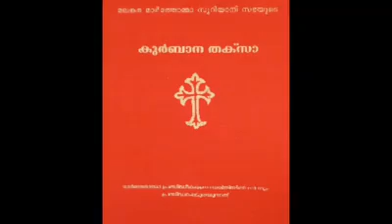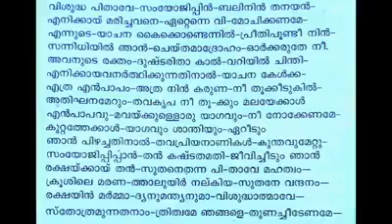Visudha Pithave Samyojippin | Holy Qurbana | Fr. Severios Thomas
മലങ്കര മാർത്തോമ്മാ സുറിയാനി സഭയുടെ പരിശുദ്ധ കുർബാന തക്സായിലെ 32ാം പേജിലുള്ള "വിശുദ്ധപിതാവേ സംയോജിപ്പിൻ ബലിനിൻ തനയൻ" എന്ന ഗീതം... വിശുദ്ധ കുർബാനയിൽ ഇത് ആലപിക്കുന്നത് അഭികാമ്യം എന്ന് തോന്നുന്നു... തികഞ്ഞ അനുതാപവും പ്രാർത്ഥനയും സംയോജിതമായ ഒരു ഗാനം. വിശുദ്ധ കുർബാനയുടെ അർത്ഥ പൂർണ്ണമായ അനുഭവത്തിന് ഈ ഗാനം നമ്മെ സഹായിക്കും. പൗരസ്ത്യ സഭാ പിതാക്കന്മാരുടെ വലിയ ദർശനങ്ങൾക്കായി ദൈവത്തെ സ്തുതിക്കുന്നു... ആലപിച്ചിരിക്കുന്നത് യാക്കോബായ സുറിയാനി ഓർത്തഡോക്സ് സഭയിലെ ഫാ.സേവേറിയോസ് തോമസ്.

          (മാർ യാക്കോബിൻ്റെ ബോവൂസോ)
വിശുദ്ധപിതാവേ സംയോജിപ്പിൻ ബലിനിൻ തനയൻ                                                                      എനിക്കായ് മരിച്ചവനേ ഏറ്റെന്നെ വിമോചിക്കണമേ
എന്നുടെ യാചന കൈക്കൊണ്ടെന്നിൽ പ്രീതിപൂണ്ടീ നിൻ
സന്നിധിയിൽ ഞാൻ ചെയ്തമാദ്രോഹം ഓർക്കരുതേ നീ

അവനുടെ രക്തം ദുഷ്ടരിതാ കാൽവറിയിൽ ചിന്തി                                                    എനിക്കായവനർത്ഥിക്കുന്നതിനാൽ യാചന കേൾക്ക
എത്ര എൻപാപം അത്ര നിൻ കരുണ നീ തൂക്കീടുകിൽ                                                         അതിഘനമേറും തവ കൃപ നീ തൂക്കും മലയേക്കാൾ

എൻ പാപവുമവയ്ക്കുള്ളൊരു യാഗവും നീ നോക്കേണമെ                                                         കുറ്റത്തേക്കാൾ യാഗവും ശാന്തിയും ഏറീടും
ഞാൻ പിഴച്ചതിനാൽ തവപ്രിയനാണികൾ കുന്തവുമേറ്റു                                                    സംയോജിപ്പിപ്പാൻ തൻ കഷ്ടതമതി ജീവിച്ചീടും ഞാൻ

രക്ഷയ്ക്കായ് തൻ സുതനേതന്ന പിതാവേ മഹത്വം                                                                           ക്രൂശിലെ മരണത്താലുയിർ നൽകിയ സുതനേ വന്ദനം
രക്ഷയിൻ മർമ്മാദ്യനുമന്ത്യനുമാ വിശുദ്ധാത്മാവേ                                                           സ്തോത്രമുന്നതമാം ത്രിത്വമേ ഞങ്ങളെ തുണച്ചീടണമെ.